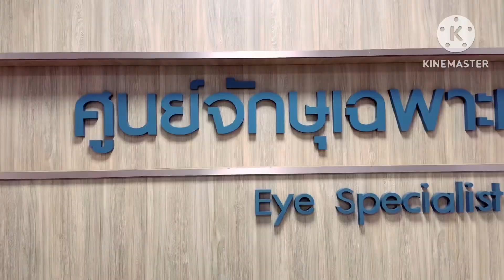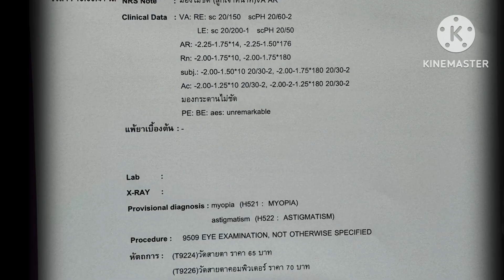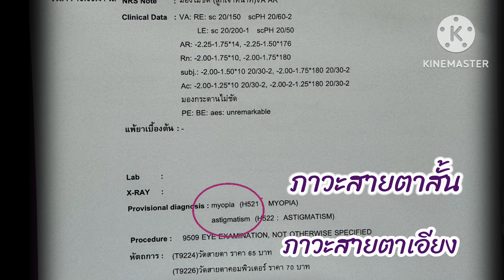แชร์ประสบการณ์ “ตรวจสุขภาพสายตาให้ลูกน้อย” ที่โรงพยาบาลต้องทำอะไรบ้าง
กดไลค์ กดแชร์ กดติดตาม เพื่อเป็นกำลังใจให้พยาบาลแม่แนนทางข้างล่างนี้เลยนะคะ❤️❤️❤️